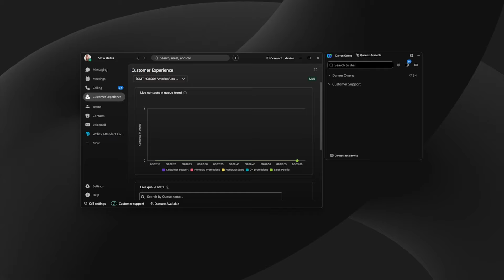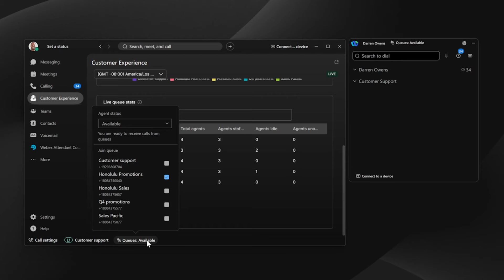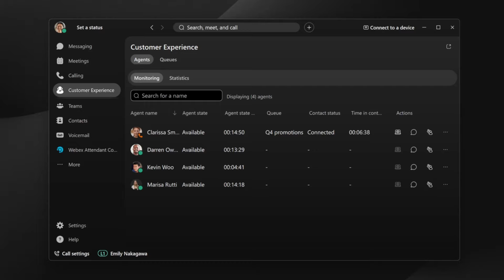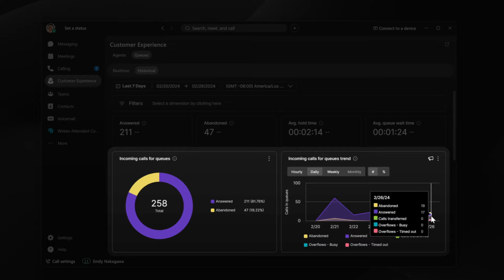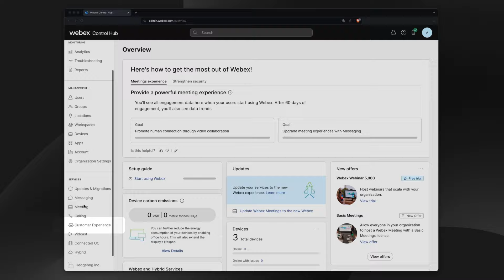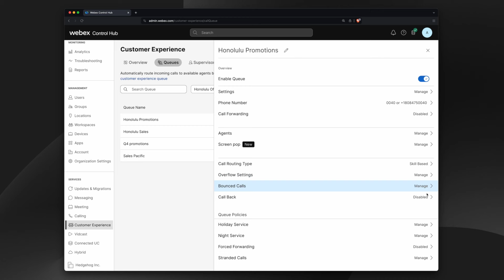Webex Customer Experience Essentials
Webex Customer Experience Essentials bridges the gap between UCaaS and CCaaS by delivering a complete business phone system and an essential selection of contact center tools in a single, cost effective license. It's ideal for internal help desks, regional offices, retail stores, and other growing teams or businesses that don't need all the features of a premium omnichannel contact center solution.